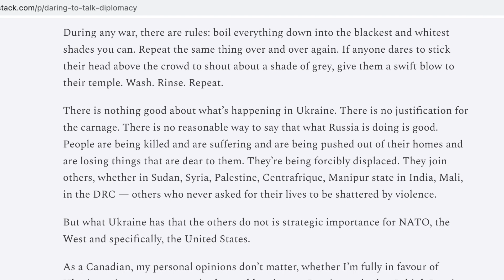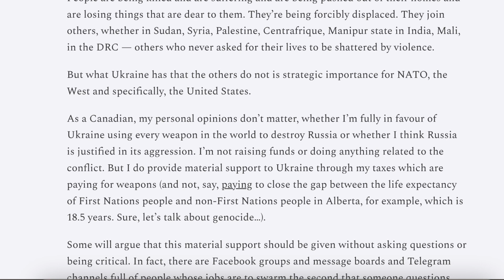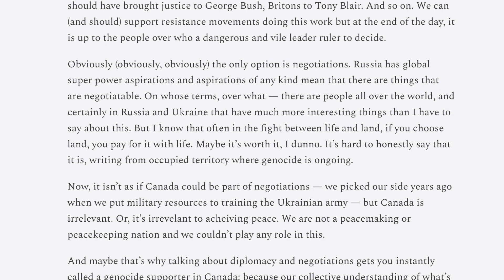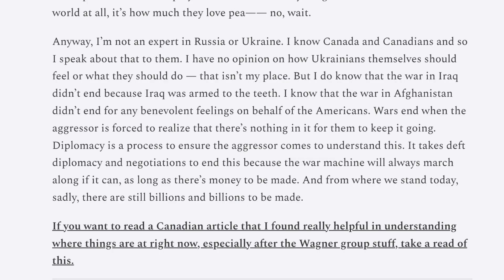Замислюйтесь над тим, кого слухаєте та читаєте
Ваші перегляди, вподобайки, дописи та поширення відео допомагають нам зростати та працювати незалежно. Дякуємо за допомогу!

Відео знято для програми Українська Хвиля / Ukrainian Wave на каналі ICI Télévision (Монрель, Квебек) 2023